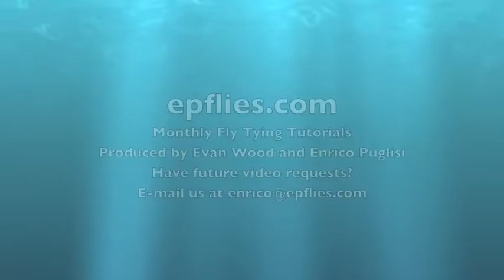BLUEBACK HERRING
Blueback Herring is the second fly Enrico tied after our beloved Peanut Butter. Learn to tie this classic pattern in this throwback video.